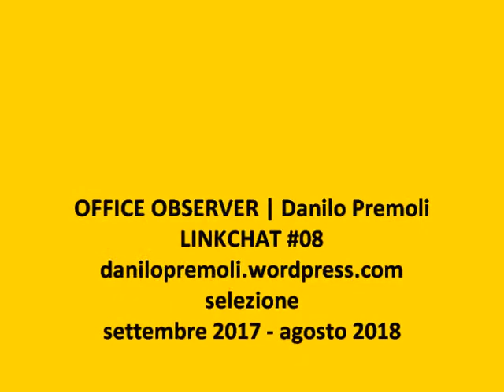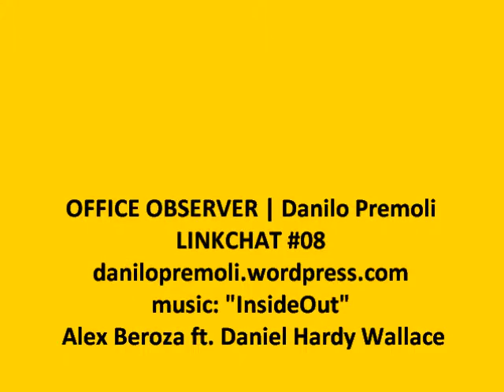OFFICE OBSERVER | Danilo Premoli: LINKCHAT #08 2018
Il blog OfficeObserver presenta ogni settimana una nuova segnalazione ai più importanti uffici realizzati nel mondo poi raccolti periodicamente in una serie di video. Online il video 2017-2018: da non perdere! via @danilopremoli